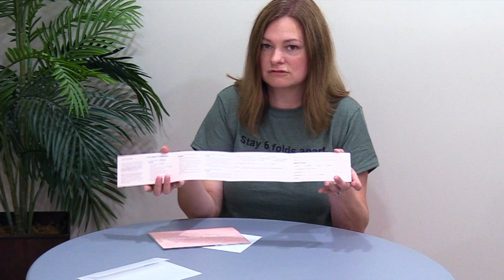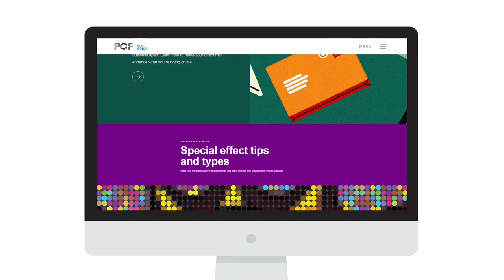FOW #521: Accordion with Rolling Belly Band Response Card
Accordion with Rolling Belly Band Response Card. Trish Witkowski shares her super-cool folding samples and helpful production tips. for folding ideas, downloads, and templates.